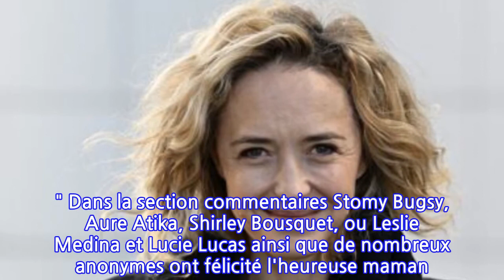Hélène de Fougerolles dévoile les premières images de « La maison de Shana »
Hélène de Fougerolles marche sur un petit nuage. Il y a quelques mois, la comédienne s'était livrée lors d'un entretien accordé à Sept à Huit. Elle révélait un secret gardé farouchement depuis la naissance de sa fille Shana, l'autisme de cette dernière. Derrière ce secret, une lourde culpabilité. "Pendant dix ans, ça a été ma réalité : c’était que j’étais une mauvaise maman et que c’était de ma faute si ma fille était comme ça", expliquait-elle. Mais la comédienne qui a claqué la porte de la série Balthazar reçoit sitôt l'émission finie une vague d'amour et de soutien qui bouleverse la donne. Elle rédige un livre-témoignage T’inquiète pas maman ça va aller… qui se vend à plus de 50 000 exemplaires et déménage dans le Sud de la France avec en tête un souhait livré à Télé Star au mois de mai : "Je voudrais mettre en place des structures adaptées aux particularités et capacités de chacun. Ma fille ne peut pas faire ses lacets mais elle peut apprendre plusieurs langues avec une rapidité déconcertante", avait-elle expliqué précisant : "On a déjà trouvé la maison, on cherche des mécènes. Shana s'y rendra, comme d'autres jeunes adultes".Ce dimanche 12 septembre, c'est une Hélène de Fougerolles bouleversée qui s'est adressée à ses abonnés pour leur annoncer la jolie nouvelle. " "Ça y est !!! On l’a fait !!! La Maison de Shana pour Les Maisons de Vincent est achetée ! Grâce au partenariat avec l'Institut des Parons ! C’est parti pour l’aventure ! Ma Fée Hélène Médigue l’a fait !!! Celle qui ne lâche rien ! Bravo pour ta foi, ton courage, ta persévérance ! ", a-t-elle indiqué, rendant hommage à l'ancienne Charlotte de Plus belle la vie très engagée dans le projet. Dans la foulée, la comédienne a souhaité partager avec ses fans des images de la Maison de Shana qui fonctionnera sur un modèle agro-écologique et dans laquelle sa fille va désormais s'installer avec six autres jeunes adultes autistes. "Voici La Maison de Shana a dévoilé la comédienne émue qui n'a pas manqué de remercier tous ceux qui avaient œuvré à la naissance de la structure. Ce projet va voir le jour grâce à votre humanité et vos valeurs au service de vos compétences ! C’est juste fou ! Incroyable et fou ! Merci un milliard de fois à vous trois et à tous ceux qui nous ont aidés ! " Dans la section commentaires Stomy Bugsy, Aure Atika, Shirley Bousquet, ou Leslie Medina et Lucie Lucas ainsi que de nombreux anonymes ont félicité l'heureuse maman. La vidéo permet de découvrir un magnifique mas de pierres qui respire la sérénité et le calme dans lequel à n'en pas douter, Shana et ses futurs colocataires trouveront comment s'épanouir...